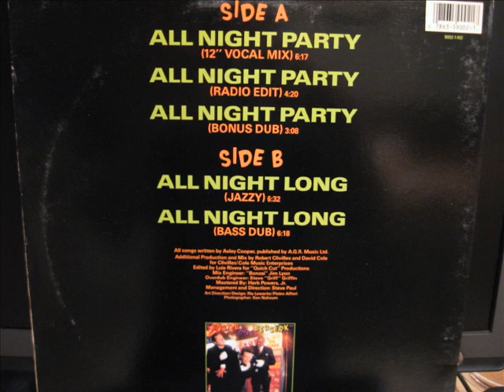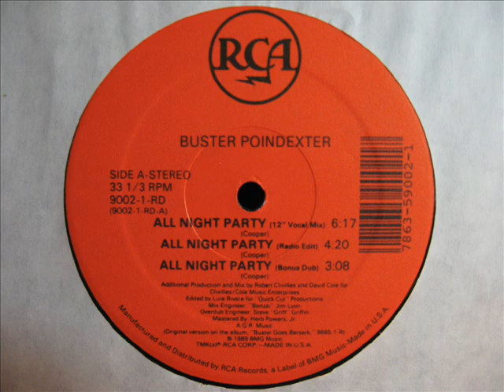Buster Poindexter- All Night Party (VOCAL MIX & C&C BONUS DUB)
Mixed By, Producer [Additional] – Robert Clivillés And David Cole
Producer – Hank Medress
Edited By – Luie Rivera
Engineer [Mix] – "Bonzai" Jim Lyon
For "All Night Long" (B Side)